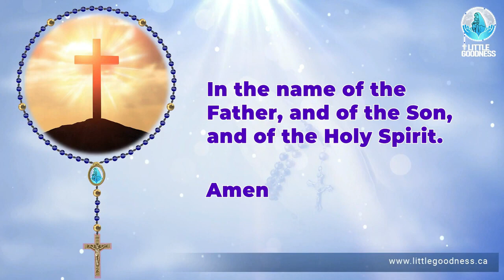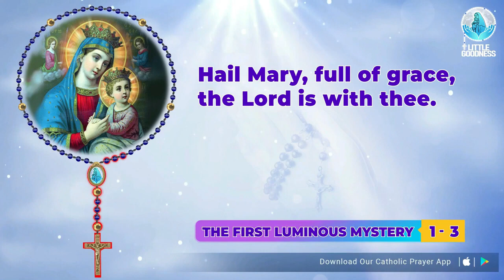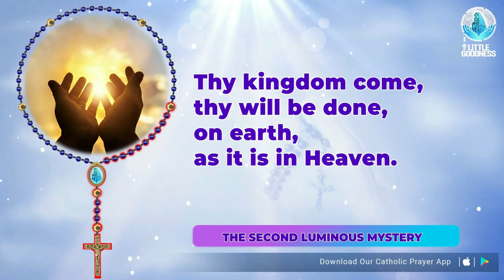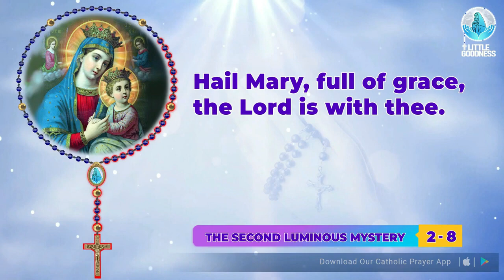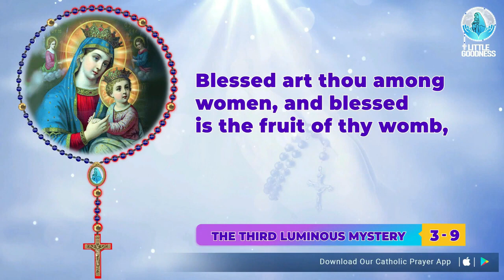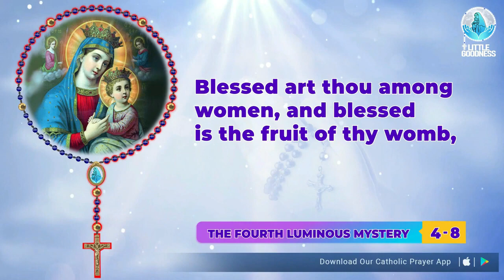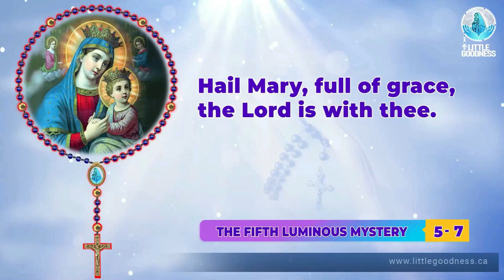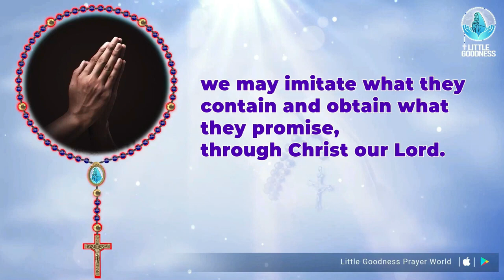Holy Rosary 🙏🏻 Thursday🙏🏻 September 7, 2023 🙏🏻Luminous Mysteries of the Holy Rosary 🙏🏻English Rosary